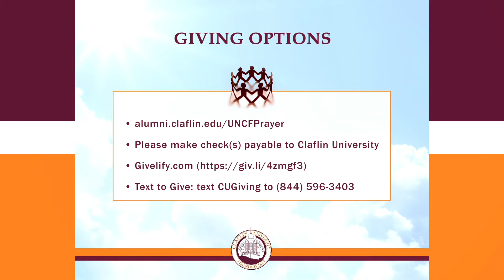Claflin University 2021 UNCF Ecumenical Day of Prayer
Claflin University 2021 UNCF Ecumenical Day of Prayer, Saturday, October 23, 2021 is a fundraiser to support scholarships for Claflin University students. The UNCF Ecumenical Day of Prayer includes musical performances and ministers offer prayers to uplift various aspects of our lives.